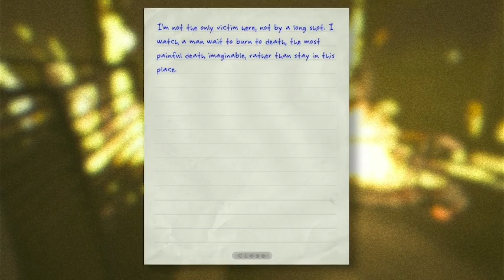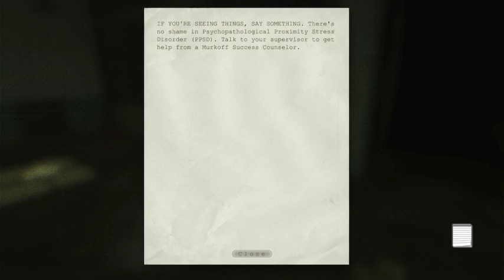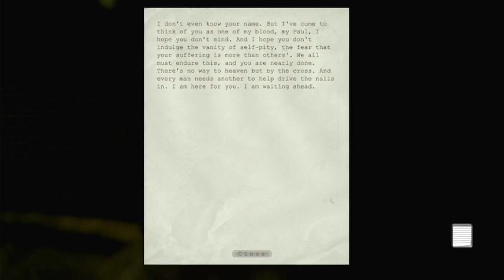Where Kanye when You Need Him- Outlast ep4